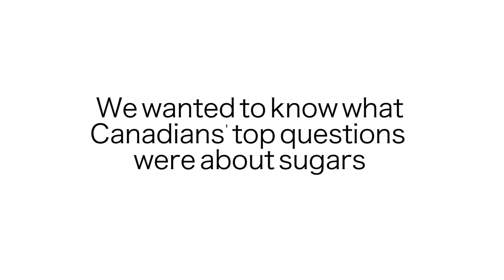Is Sugar Addictive?